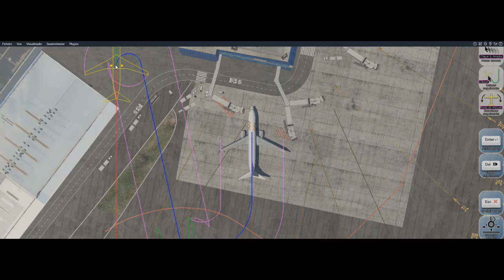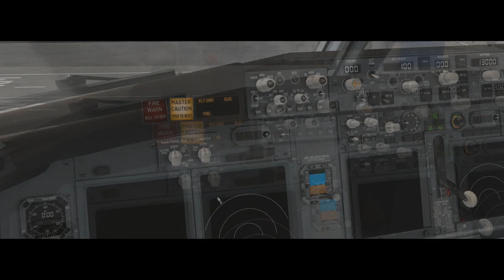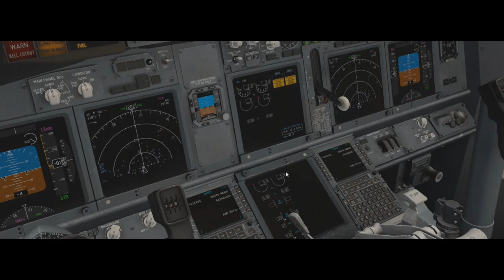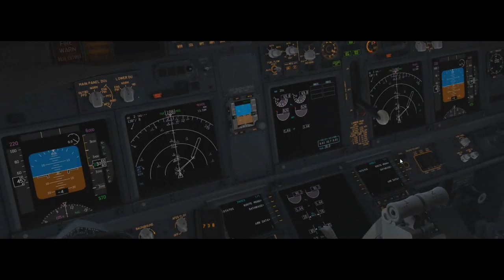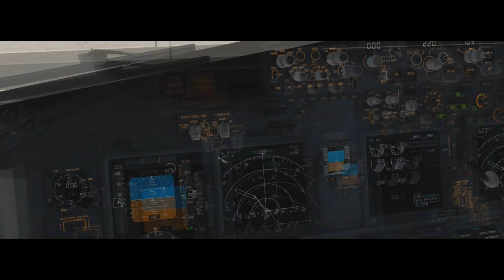X-Plane 11 #39 Boeing 737-800 Gol Linhas Aereas Porto Alegre a Brasilia ( SBPA - SBBR )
▬▬▬▬▬▬▬▬▬ஜ۩۞۩ஜ▬▬▬▬▬▬▬▬▬▬
Mais Informações Logo a Baixo
▬▬▬▬▬▬▬▬▬ஜ۩۞۩ஜ▬▬▬▬▬▬▬▬▬▬